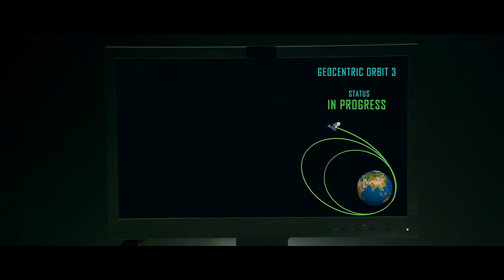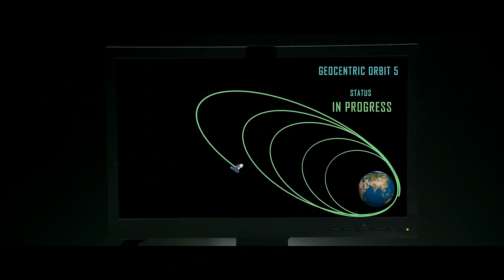Space MOMs: A Celebration of Girl Power, A Celebration of India--Trailer (FULL FILM AVAILABLE NOW)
Space MOMs is the first dramatic production inspired by the women of India's 2014 Mars Orbiter Mission (MOM).

Radha Bharadwaj's feature film tells the story of normal, middle class working moms who just so happen to be rocket scientists by day. Starring Bhavna Pani, Swati Das, M.D. Pallavi, Mahesh Dattani, Jayant Dwarkanath, Ananda Shankar Jayant, and Radha Bharadwaj. For updates, please follow: